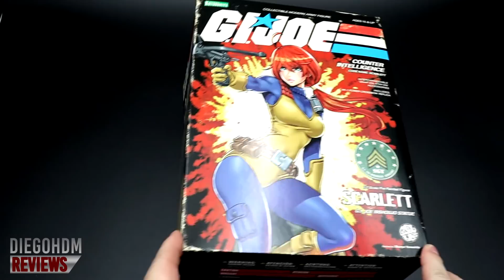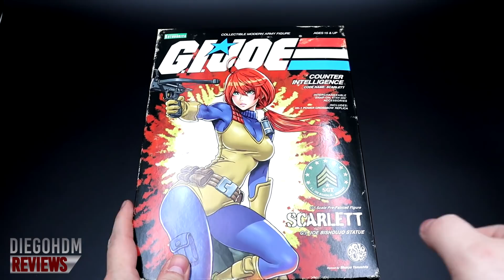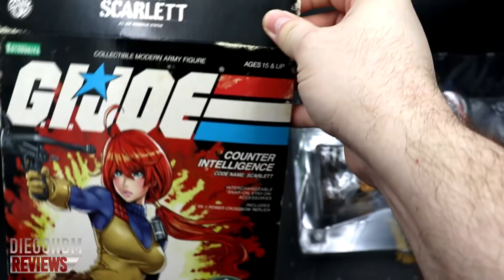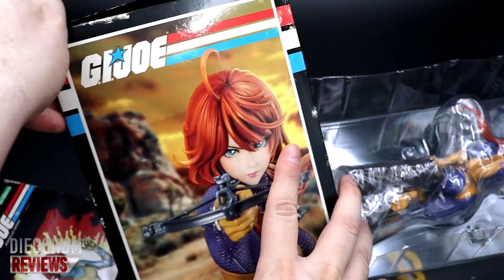Gi Joe SCARLETT Bishoujo KOTOBUKIYA Review BR / DiegoHDM